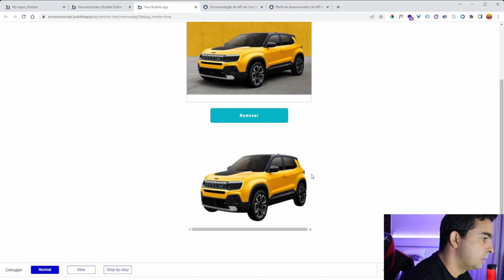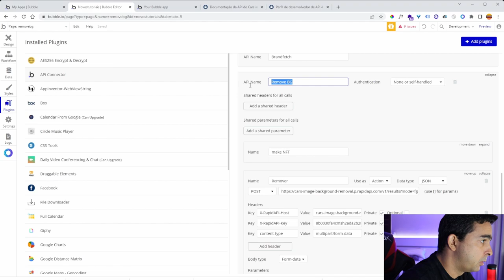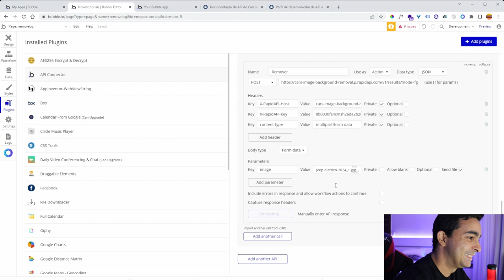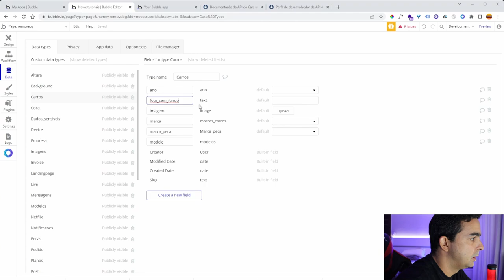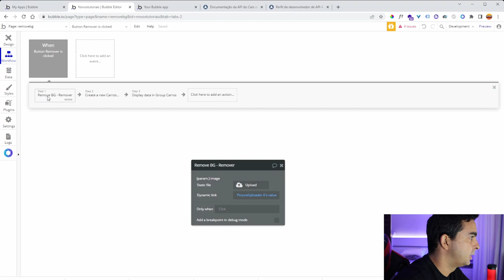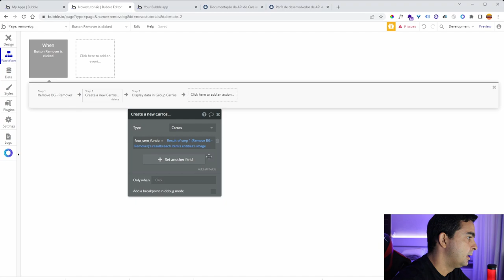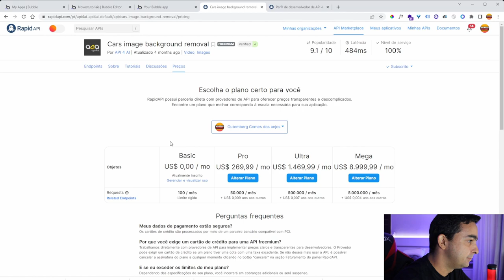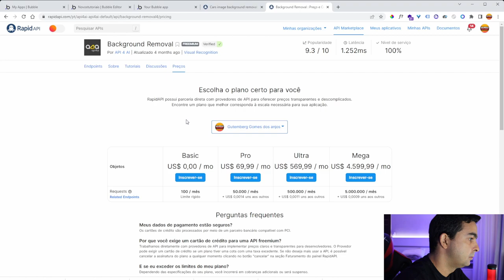Como criar um app de remoção de backgrounds de fotos Tutorial bubble.io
00:01 INSCREVA-SE
00:05  APRESENTAÇÃO